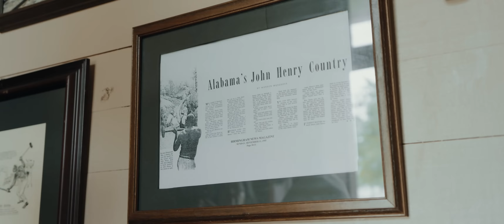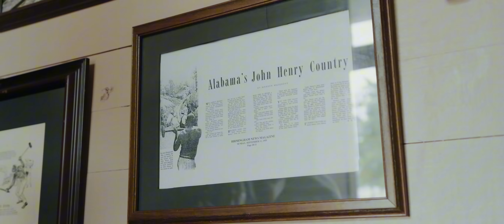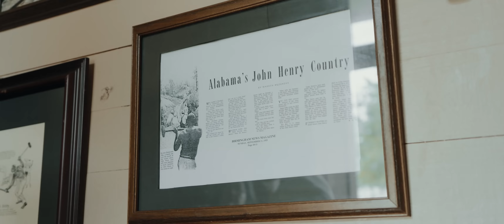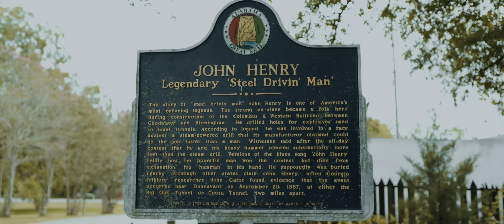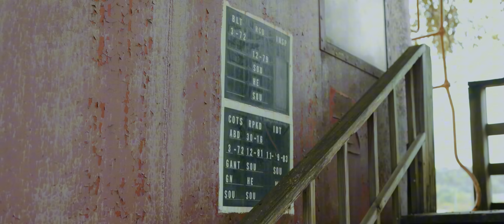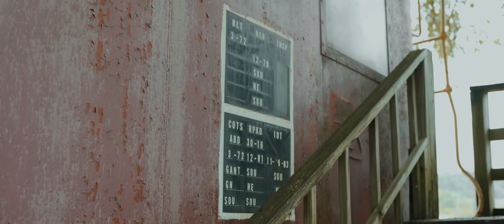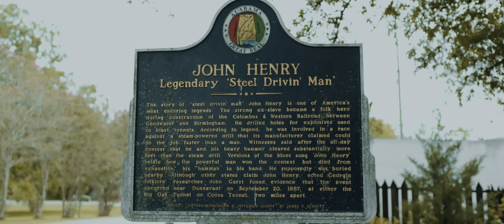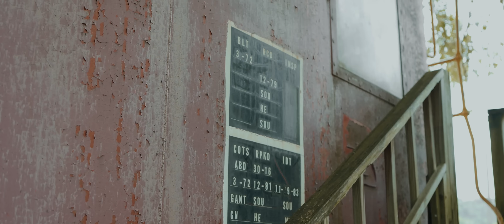JamWayne Echo Official Video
JamWayne - Echo  (Official Video) in one hour version

Directed by Lukas Payne & Christopher Cotton
  / karltinbankz
  / theycallmecotton

I made this becouse I couldnt not find a one hour version to listen to :) i hope it will be usefull to you and you will know what to do :)

If You have a minute, help to this guy and leave him your sub , great architect as for me